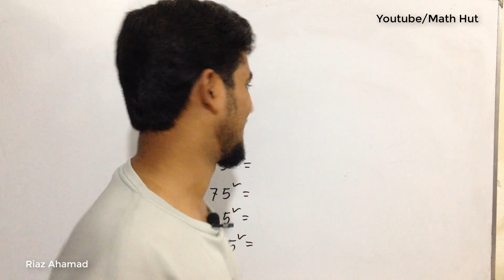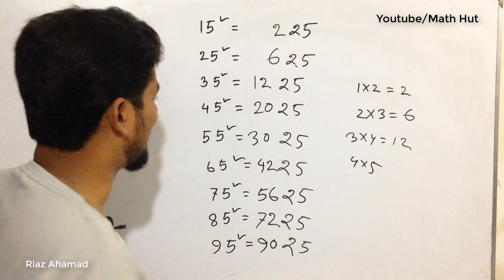How to find square of a number in bengali | ৫ সেকেন্ডে বর্গ নির্ণয় করুন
How to find square of a number in | ৫ সেকেন্ডে বর্গ নির্ণয় করুন